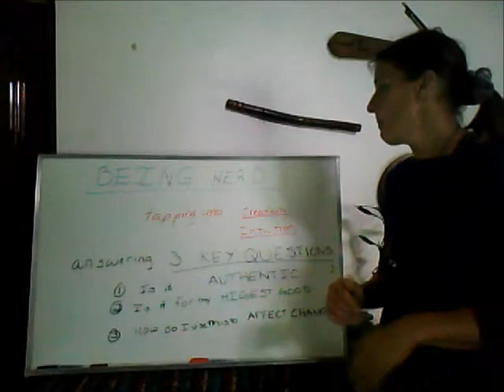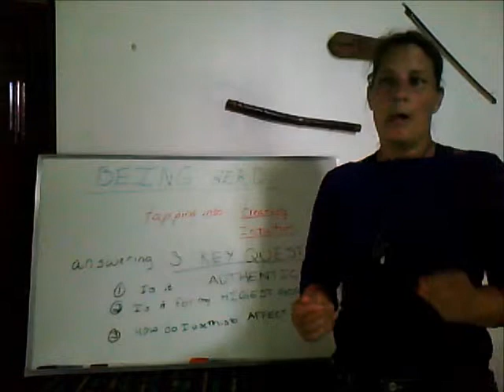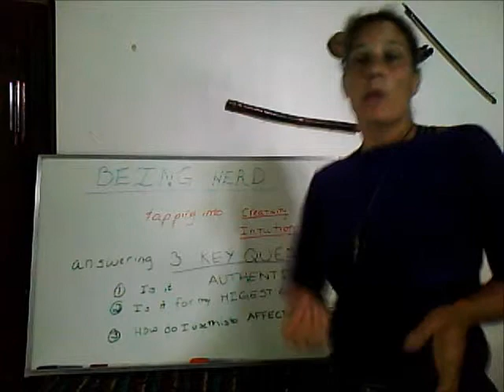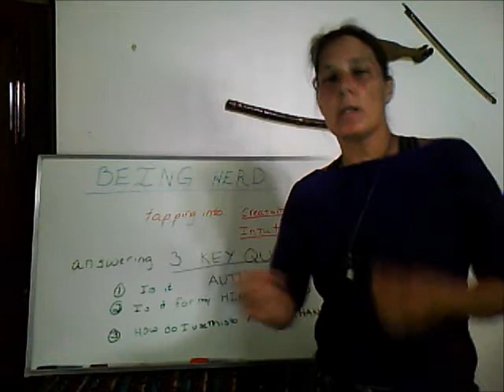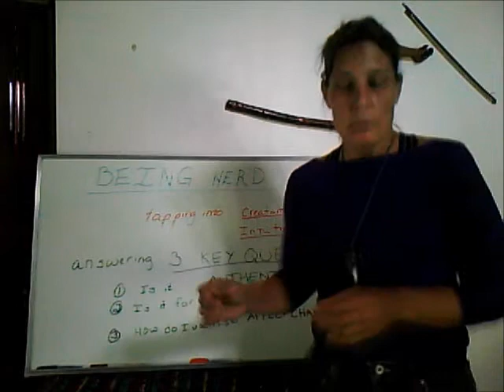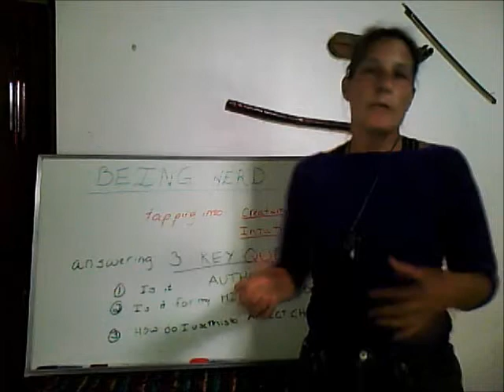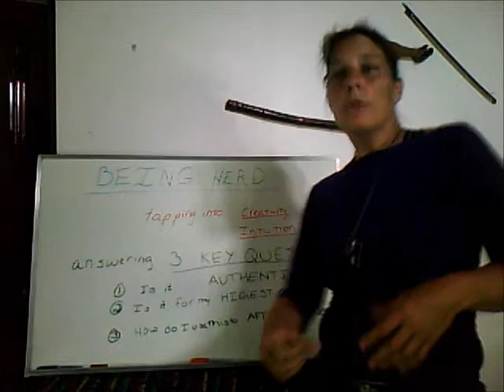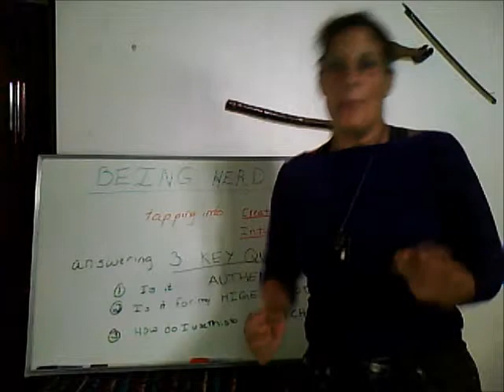Beigherd creativity and intuition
Explaining the importance of utilising creativity and intuition for problem solving and healing and resolution.